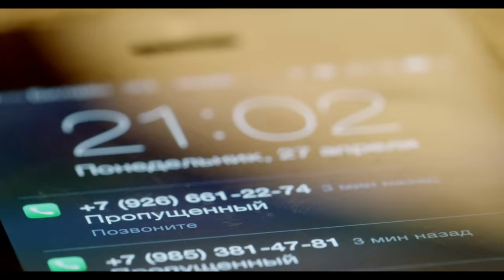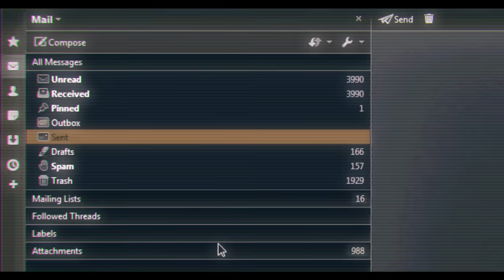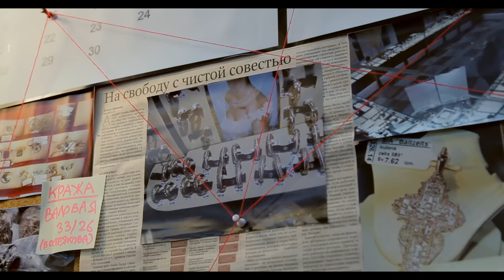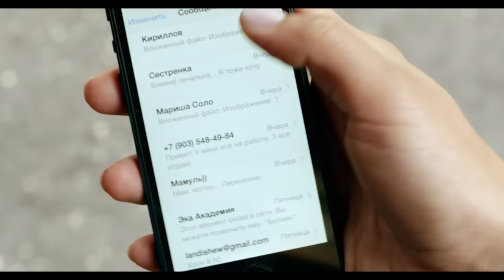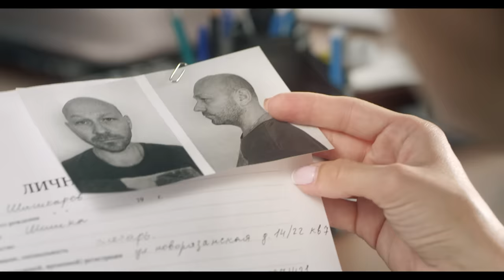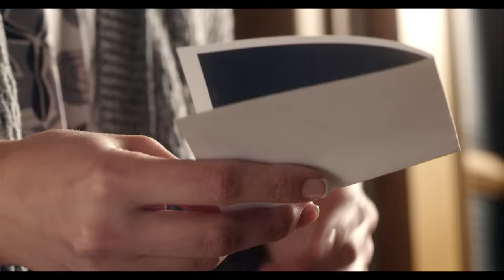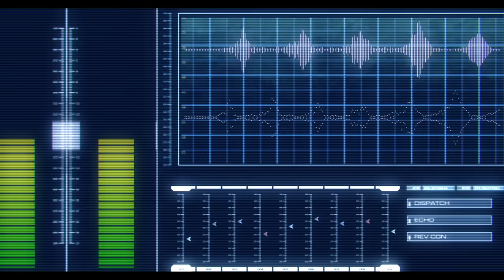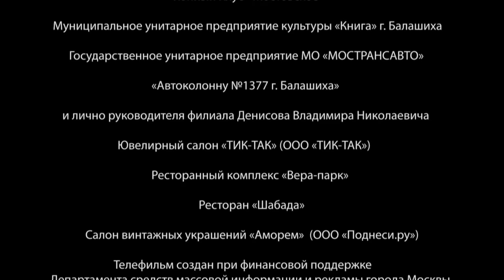Влюбить и обезвредить. Комедия. Лучшие фильмы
Год: 2016
Страна: Россия
Слоган: «Не можешь найти хорошего парня? Объяви его в розыск!»
Режиссер: Анарио Мамедов
Сценарий: Юлия Шалимова
Продюсер: Илона Лакоба, Армен Давитян, Роман Атанесян, ...
Оператор: Карен Манасерян
Композитор: Игорь Крестовский
Художник: Юлия Чарандаева, Татьяна Орлова
Жанр: комедия
В главных ролях: Анастасия Панина, Роман Полянский, Вадим Андреев, Максим Битюков, Анна Пескова, Антон Шурцов, Андрей Бутин, Вячеслав Хархота, Юлия Подозерова, Юлия Жигалина

Сотрудник полиции Анна в шутку составляет фоторобот мужчины своей мечты. Это изображение случайно попало в базу розыска преступников и теперь все сотрудники округа уверенны, что именно так выглядит загадочный вор, которого боятся во всех ювелирных магазинах города. Безобидный программист Саша, поразительно похожий на фантазию Анны, приходит в магазин за обручальными кольцами для своей свадьбы и тут же оказывается в наручниках. В полиции быстро выясняют правду, но решают до поры до времени скрыть её от Саши. Анне поручают присматривать за парнем, чтобы «на живца» поймать не только настоящего вора, но и опасных бандитов, гоняющихся за ним. Вот только хладнокровно следовать профессиональному долгу, сутками находясь рядом с самым желанным мужчиной, оказывается совсем непросто.